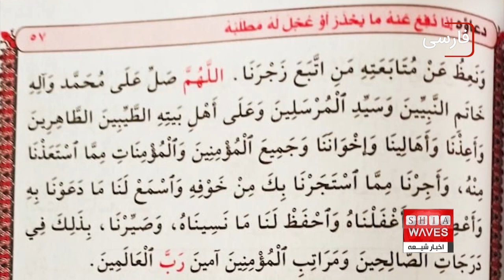پنجم شعبان سالروز ولادت باسعادت امام سجاد علیه السلام، میلاد شادمان گزارش می دهد👉👉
حضرت علی‌بن‌الحسین فرزند امام حسین و چهارمین پیشوای مسلمانان با کنیه‌های ابوالحسن و ابومحمد، در پنجم شعبان سال ۳۸ هجری در مدینه متولد شدند.
از مشهورترین القاب ایشان می‌توان به زین‌العابدین، سیدالساجدین، سجاد، زکی، امین، و ذوالثّفنات اشاره کرد.

امام سجاد علیه السلام، فرزند امام حسین علیه السلام و چهارمین امام مسلمانان، بنا به قول مشهور، در روز پنجم شعبان سال ۳۸ قمری دیده به جهان گشودند.
مادر امام سجاد علیه‌السلام، «شهربانو» دختر یزدگرد سوم، امپراتور بزرگ ایران است، برای او نام‌های دیگری چون: غَزاله، جَیِّده، سلافه، خوله و برّه نیز ذکر گردیده ، و به نوشته ایتان کلبرگ در دانشنامه اسلام، نام فارسی‌اش «جهانشاه»، «شهربانو»، یا «شاه زنان» می‌باشد.
امام سجاد، بخشی از حیات امیرالمومنین و نیز دوران امامت امام مجتبی و امام حسین را درک کرده و ناظرِ تلاش معاویه برای تحت فشار گذاشتن شیعیان در عراق و دیگر نقاط بوده اند.
امام سجاد همراه پدر بزرگوار خود و سایر اصحاب ایشان در کربلا حضور داشتند و در روز عاشورا شاهد پرپر شدن پدر و برادر و عمو و سایر شهدای کربلا بودند.
ایشان به مصلحت الهی در آن روز بیمار بودند تا امامت و رهبری جامعه را بعد از امام حسین برعهده بگیرند، و همراه اسرا به کوفه و شام رفتند و اگر بیدارگری های ایشان و عمه بزرگوارشان حضرت زینب در کوفه و شام نبود چه بسا یاد عاشورا و کربلا تا امروز زنده نمی ماند.
یکی از این بیدارگری ها، خطبه معروف امام سجاد در مسجد شام در برابر یزید است.
هنگامى که آن حضرت در حضور یزید، پیشنهاد سخنرانى کردند، یزید مانع شد، جمعى از مردم گفتند: بگذار منبر برود و سخنى از او بشنویم.
یزید گفت: اگر منبر برود پایین نخواهد آمد مگر این‌ که من و آل ابى‌ سفیان را رسوا خواهد کرد.
به او گفتند: این جوان چه مى‌ تواند بگوید که چنین تأثیرى داشته باشد؟ گفت: «اِنَّهُ مِنْ أَهْلِ بَیْتٍ قَدْ زُقُّوا الْعِلْمَ زَقّا»؛ (او از خاندانى است که از کودکى علم به او آموخته‌ اند).
ولى مردم همچنان اصرار کردند و یزید ناچار شد اجازه دهد و امام به منبر رفتند و آن خطبه معروف و بى‌ نظیر را خواندند و دل‌ ها را تکان دادند و چشم ‌ها را گریان ساختند.
دعا و نیایش، راهبردی فرهنگی بود که امام سجاد، پس از واقعه عاشورا در دوران سیاه و خفقان بنی امیه، از آن برای هدایت مردم استفاده کردند.
آن امام بزرگوار در شرایط خفقان اموی و مروانی می بایست شیوه ای نوین برای مبارزه در پیش می‌گرفتند تا بتواند آن محیط تاریک و ظلمانی و آن مردم غافل و بی خبر را از چنگ آموخته های باطل معاویه و یزید و امویان و نیز از تسلّط دستگاه های اهریمنی خلاص کنند، شیوه ای که هم بتواند مردم را با حقایق و معارف دین و سیره راستین رسول خدا و عترت طاهره آشنا سازد و انقلابی در دنیای اسلام ایجاد کند و هم بهانه به دست دشمن ندهد.
صحيفه سجّاديّه، از دعاهاى آن امام، مجموعه ‏اى از بهترين و فصيح‏ترين و زيباترين دعاها، با محتواى بسيار بلند و بالا و عميق است ، و جمله به جمله ی آن درس تازه ‏اى به انسان آموزش می دهد، و به راستى طرز نيايش و مناجات با خداوند را به هر انسانى مى‏ آموزد، و روح و جان آدمى را نور و صفا مى‏ بخشد.
رساله حقوقیه امام سجاد نیز از آثار به جا مانده از آن حضرت، به دلیل توجه به ماهیت حقیقی انسان، در بردارنده نکاتی است که حقوق بشر امروزی بدان جهت که آن چنان به ماهیت حقیقی انسان توجه نداشته است از ژرفا و عمقی که امام سجاد به آن نگریسته اند، بسیار دور است.
شعر معروفِ فَرَزدَق در وصفِ امام زین العابدین، صحنه ای شگرف و بی نظیر از احترامِ مردم به امام سجاد در مقابلِ بی‌توجهیِ آنان به هشام بن عبدالملک در ازدحامِ حجّ را توصیف می‌کند.